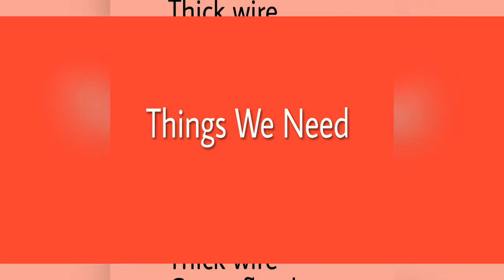Making tiara hairband | diy hairband | nikita vlogs